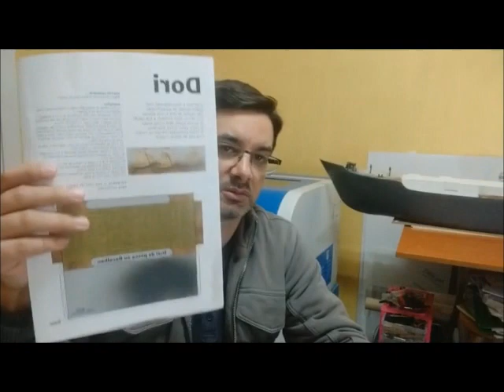Dori kit 1/40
Instruções de montagem
kit em papel